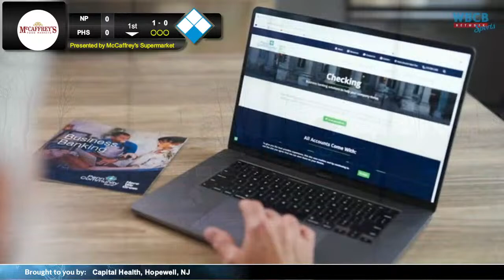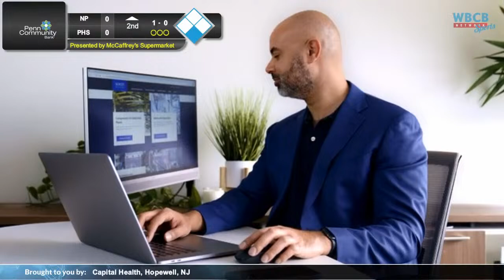High School Baseball | North Penn Knights at Pennsbury Falcons 4/11/24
The North Penn Knights take on the Pennsbury Falcons in Fairless Hills, Pennsylvania.